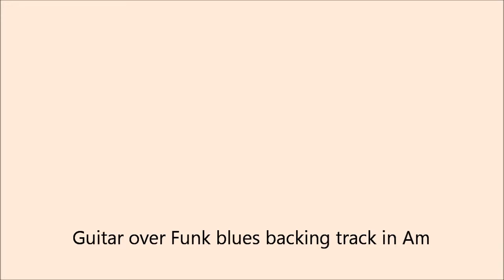Guitar over 12 - Funk blues backing track in Am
Mini guitarra